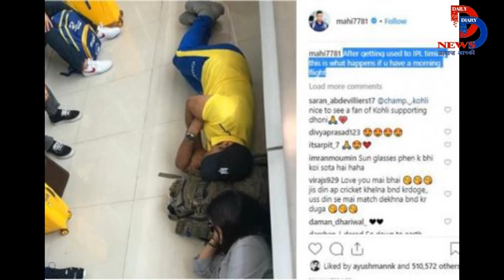धोनी-साक्षी AIRPORT पर सोए,दोनों की प्यारी तस्वीरें हुई VIRAL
धोनी-साक्षी AIRPORT पर सोए,दोनों की प्यारी तस्वीरें हुई VIRAL. full news in video